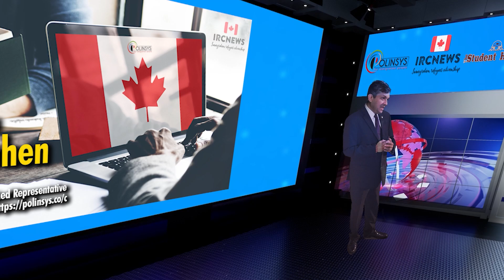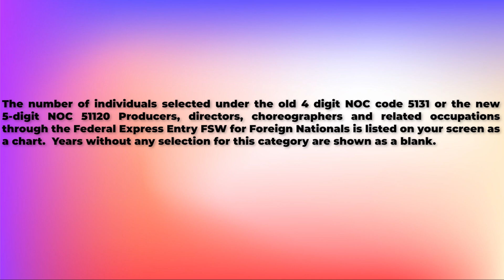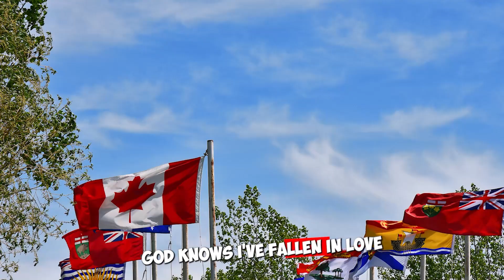Express Entry FSW for Foreign Nationals for NOC 51120 Producers, directors, choreographers (2015)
Canada Immigration Federal Express Entry FSW for Foreign Nationals selection since 2015 for NOC 51120 Producers, directors, choreographers and related occupations

Good day ladies and gentlemen, this is IRC news, and I am Joy Stephen, an authorized Canadian Immigration practitioner bringing out this data analysis on the number of applicants approved for Canadian Permanent Residence for multiple years Under the Federal Skilled Worker Immigration program based on your NOC code. I am coming to you from the Polinsys studios in Cambridge, Ontario

The number of individuals selected under the old 4 digit NOC code 5131 or the new 5-digit NOC 51120 Producers, directors, choreographers and related occupations through the Federal Express Entry FSW for Foreign Nationals is listed on your screen as a chart.  Years without any selection for this category are shown as a blank.

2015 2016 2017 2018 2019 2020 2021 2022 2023
   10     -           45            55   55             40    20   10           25

Our dedicated team is committed to providing you with professional assistance in navigating the immigration process. Additionally, IRCNews offers valuable insights on selecting a qualified representative to advocate on your behalf with the Canadian Federal or Provincial governments, accessible